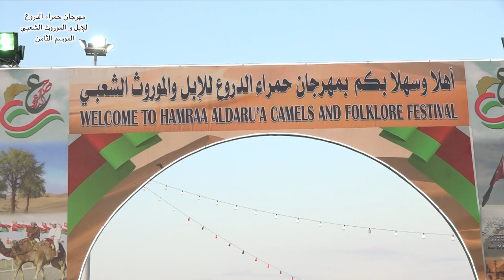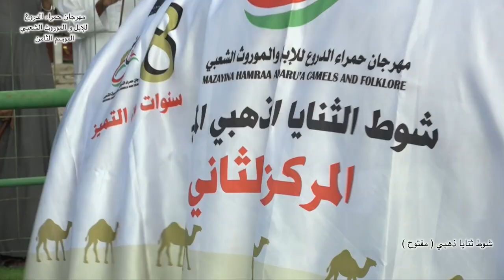مهرجان حمراء الدروع للإبل و الموروث الشعبي الثامن2022.. ( اليوم الثاني للمزاينة )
اليوم الثاني للمزاينة. يوم الاثنين الموافق 12/122022

فراح واعراس ومؤتمرات محافظة ظفار لعام 2022 والاعوام السابقة